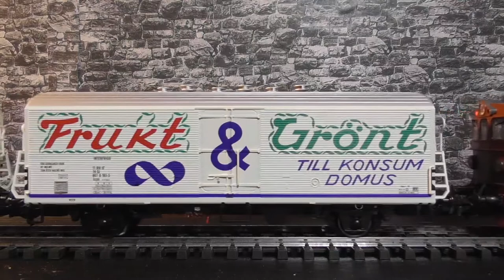Saltkråkan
På Alprepublikens vindpinade sluttningar huttrar knotiga dvärgbuskar i skrevorna. Julfinken är en kär gammal vän som hoppar mellan grenarna på jakt efter mat, ett skrumpet hjorton kan vara skillnaden mellan liv och död. I denna kalla och näringsfattiga värld kvittras det dygnet runt, solen sjunker aldrig under horisonten. Diskantrik sång stiger ur alla buskar och snår.

Plötsligt klingar ett nytt parningsläte över nejden. Det är Saltkråkan som kommer vinglande genom luften. Den slår sig ned på en sten och lägger huvudet på sned. Oregelbunden, variationsrik och oförutsägbar som ingen annan är dess sträva sång.

Alprepublikens exportindustri går på högvarv. De tunga godsloken drar ömsom basindustrins metaller, ömsom folkets livsmedel på spåren. Vagnar fulla av skogaholmslimpa, skummjölk, frysta ärtor, tärnade morötter, blodpudding, raketost, kalles kaviar, mariekex och folkpilsner ska snart lastas av på godsmagasinens bryggor. Herr Kommunalpampen följer med på en resa längs riksgränsen, i akt och mening att förkovra sig i den livsviktiga exportindustrins villkor. I hemlighet bär han på en sällan yppad dröm. Han vill skåda en saltkråka på nära håll.